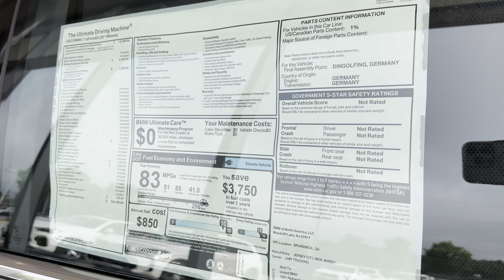🎥 360 Look Around New 2023 BMW i7 xDrive 60 Electric Car in Tuxedo Black Trim & 20" Wheels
T Sportline was founded by pioneering EV enthusiasts in 2013 as the world’s first Tesla Tuner. Since then, we’ve continued innovating and growing as the largest and most experienced aftermarket Tesla tuner. Our original success with T Sportline has led to our natural expansion into EV Sportline, a destination created to serve all the latest EVs will the same authentic, niche-focused approach to serving only the best products specifically and exclusively designed for EVs. We are the original source for customizing EVs and bringing must-have products to market. Count on EV Sportline to be first to market with premium products for Tesla Models S 3 X Y, Lucid Air, Rivian R1T and R1S, Porsche Taycan, Mustang Mach-E, and more.

EVSportline.com is a retailer of the best products from the best brands serving the automotive aftermarket.  Our focus is on offering interior and exterior parts and accessories, appearance and performance parts, and service parts.  Count on EV Sportline to be your first stop when shopping for the latest innovations and trends!